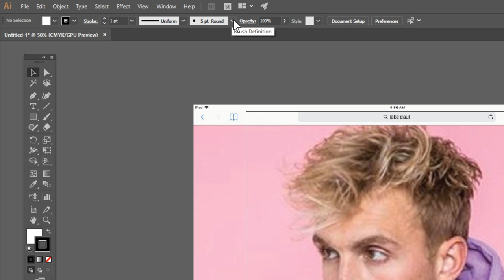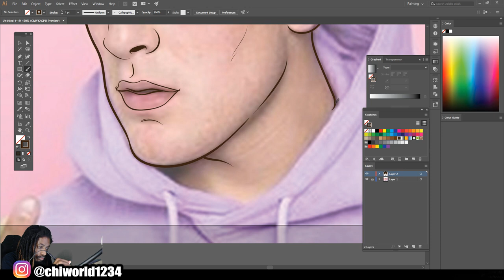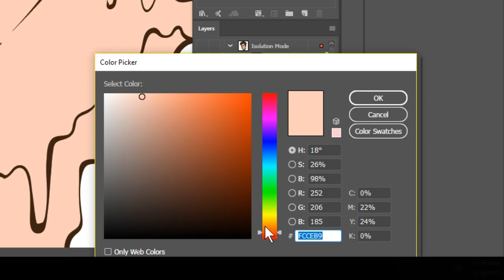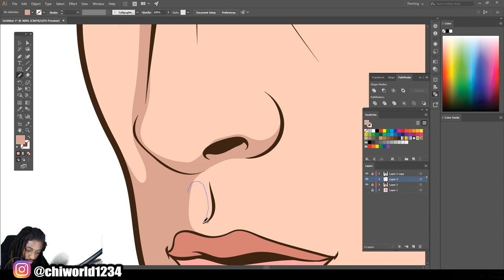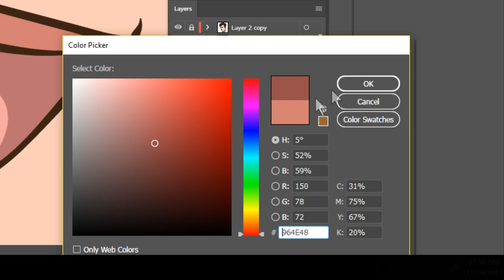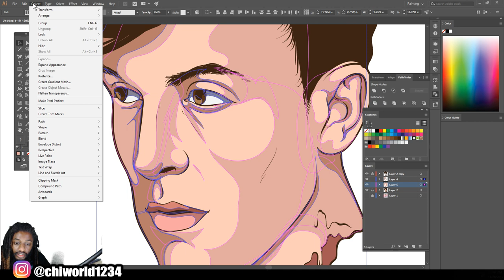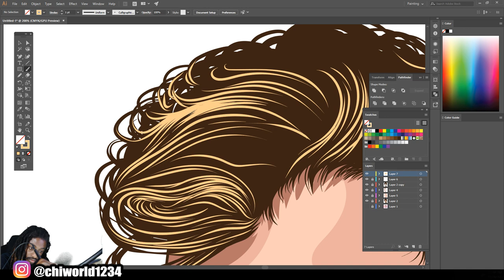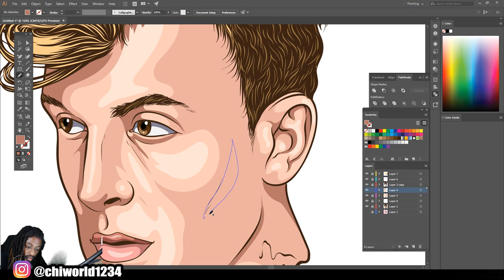JAKE PAUL - Cartoon Step By Step /Tutorial ( ADOBE ILLUSTRATOR )